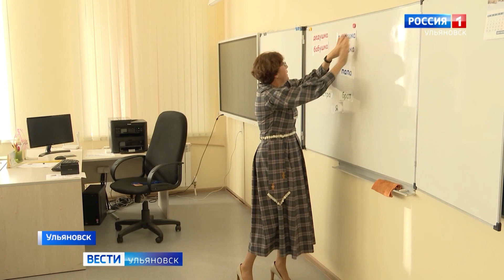Ульяновский учитель - в лидерах всероссийского конкурса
Дойдя до полуфинала, школьный педагог по чувашскому языку Юлия Серебрякова стала одной из 15 лучших среди представителей 72 субъектов всей страны. Подробности у Мадины Исмаиловой.